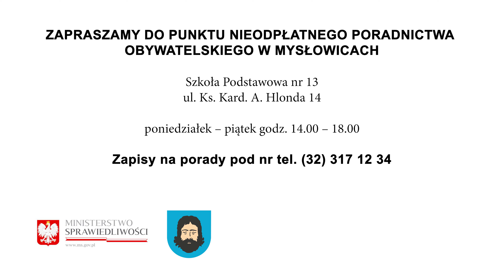Spotkanie z prawnikiem - Współuzależnienie a prawo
Jeżeli problem współuzależnienia nie dotyczy Ciebie, to na pewno znasz kogoś, komu nie jest on obcy. Z tą myślą powstał ten film, aby najbliższe kilka minut poświęcić na zdobycie wiedzy, którą będzie można podzielić się z innymi. Być może to, co usłyszysz uratuje komuś życie.

Co to jest współuzależnienie? Jak zachowuje się osoba współuzależniona? Jak uzależnienie wpływa na dzieci? W jaki sposób pomóc osobie współuzależnionej i gdzie można udać się po pomoc? - na te i inne pytania odpowie w naszym materiale filmowym Pani Justyna Zapotoczny-Pelak – doradca obywatelski i mediator współpracujący ze Stowarzyszeniem "DOGMA".

Współuzależnieniem określa się uzależnienie od uzależnionego partnera. Osoba współuzależniona stara się przystosować do patologicznej (zazwyczaj przemocowej, poniżającej, rodzącej lęk i stałe napięcie) sytuacji wspólnego życia z osobą uzależnioną. Uznaje się, że współuzależnienie może wystąpić w przypadku wszystkich uzależnień – zarówno od substancji chemicznych, jak też behawioralnych.

Jeśli potrzebujesz porady prawnej – zapraszamy do kontaktu z prawnikami, doradcami obywatelskimi oraz mediatorami współpracującymi z naszym Stowarzyszeniem. Zadzwoń i umów się na darmową poradę prawną oraz mediację w jednym z punktów nieodpłatnej pomocy prawnej i nieodpłatnego poradnictwa obywatelskiego: